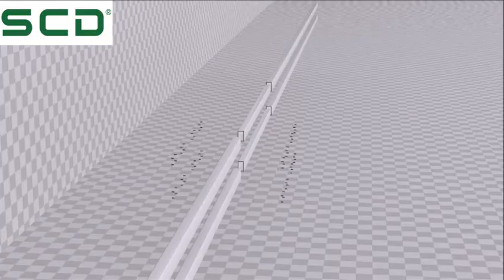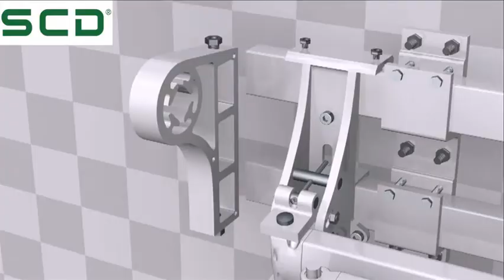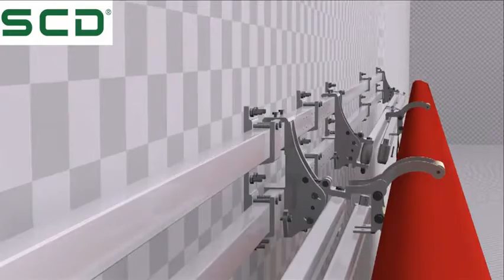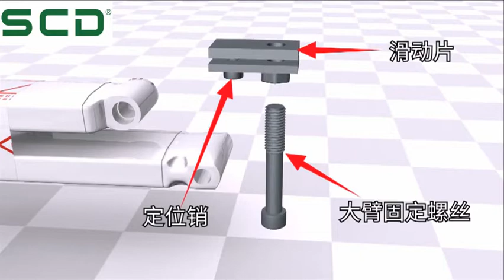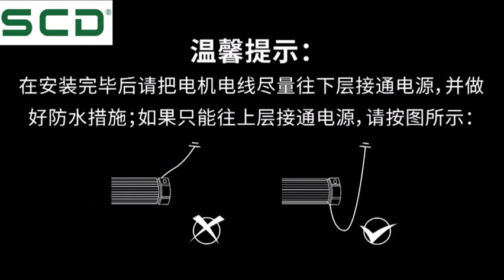SCD-B02 Large Projection Awning Installation Instruction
Size: Min- Width 5m * Projection 4m, Max- Width 20m * Projection 5m.
Front Tube: B02 front bar (with rain gutter)
Roller Tube: 80mm aluminum roller tube
Square Tube: 40*60mm square tube * 2PCS
Retractable Arm: Double S/S chain arm
Fabric Option: Spanish acrylic fabric/Germany polyester fabric
Operation: Remote control